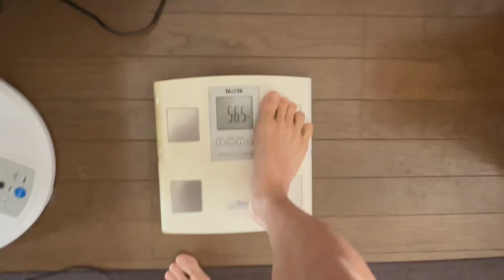【プロ5戦目へ！】試合7日前プロボクサーの1日の減量飯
プロ5戦目詳細⏬

11月23日(木)祝
菅原設備 presents
KNOCK OUT BOXING vol.5[日本ユース]
会場:愛知県津島文化会館
12時開場/13時開始

※YouTube sakanaチャンネル

自分の試合は第一試合目

小川椋也(天熊丸木ジム)
4戦2勝(1KO)1敗(1KO)1分
VS
芝山定佳 (名古屋大橋ジム)
2戦1勝1敗(1KO)

販売チケット種類
VIP 1万5000円
リングサイド1万2000円
指定席A 1万円
指定席B 8000円

チケットや激励賞はこちらから
注文お願いします。

【プロ5戦目決定‼︎】11月23日(木)愛知県津島文化会館にて！対戦相手:芝山定佳(名古屋大橋ジム)選手

【最近の動画】

【スパーリング】岐阜のボクシング興行で行わせていただきました！！/YouTube動画あり

【プロ5戦目へ】試合まであと4週間！！スティックミット練習風景/ボクシング/プロボクサー

【出稽古】試合に向けてアマチュア100戦以上経験のある選手とスパーさせていただきました！/三重県ARITOMIジム

【ボクシングPV】天熊丸木ジム 小川椋也&冨田遼平11/23菅原設備 presents KNOCK OUT BOXING vol.5[日本ユース]

プロ5戦目へ！計量前日のプロボクサーの食事/明日試合です！YouTube配信あり

【速報】プロ5戦目の結果報告と来年の新人王トーナメント出場について！

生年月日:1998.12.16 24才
身長 : 164cm
好きなボクサー:負けも多いけど勝ちはほとんどKOの選手
目標 :日本チャンピオン

【来歴】
2016年(17才)ボクサーに憧れ自宅サンドバッグ購入。
2017年(18才)視線恐怖.脇見恐怖症を発症。
2017年〜2020年まで対人恐怖.視線.脇見恐怖症が
原因で3年間引きこもりになる。

※その3年間の間、病気が理由でボクシングを
　始められず…独学で自宅サンドバッグを
　叩く日々を送る

2019.9月〜2020.9月
引きこもりからのリハビリ目的で
地元のボクシングジム(プロ非加盟)に
1年間(週2.3日)通う

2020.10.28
プロボクサーになるために
名古屋の天熊丸木ジムに入門

2021.3.7
プロテスト合格💮
念願のプロボクサーになる

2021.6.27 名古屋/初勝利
プロデビュー戦 3RTKO勝利！岡田篤憲 戦

この試合で右拳を骨折し
三度の手術とリハビリで1年以上の期間が空いた

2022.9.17 大阪/初めての敗北
プロ2戦目 1R 1分30秒TKO負け 森本竜馬 戦

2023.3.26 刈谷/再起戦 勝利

2023.9.9 名古屋/初めての引き分け

【現在】

戦績4戦2勝(1KO)1敗(1KO)1分

次戦プロ5戦目

11月23日(木)
愛知県津島文化会館
芝山定佳 戦に向け

勝利掴むべく！練習中！